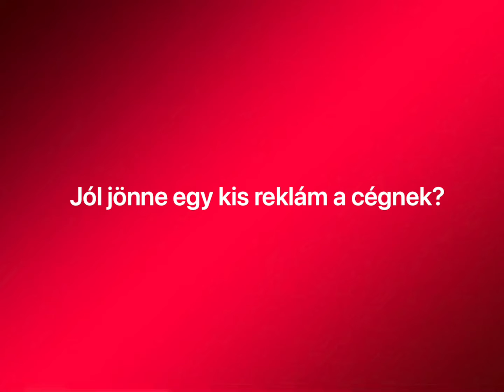Fényparádé 2021 Jelentkezz!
2021.dec.18-án startol a 2. Dédesi Fényparádé és Jótékonysági Felvonulás

Díszített kamionok járják majd Nekézseny, Mályinka és Dédestapolcsány utcáit, melyre szeretettel várjuk a jelentkezőket!

A lakosságot megkérjük, hogy az általuk elkészített adományokat helyezzék ki a meghirdetett útvonal dédestapolcsányi részén az út szélére jól látható helyre, ahol nem akadályozza a forgalmat! A felvonulás végét követően útnak indítjuk a gyűjtőautót.

                       FACEBOOK: Dédesi Fényparádé és Jótékonysági felvonulás